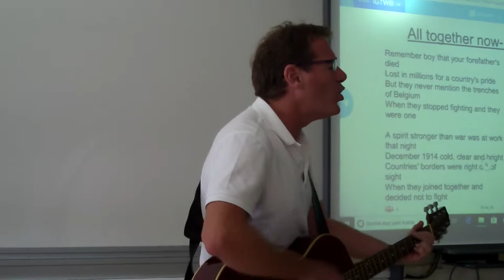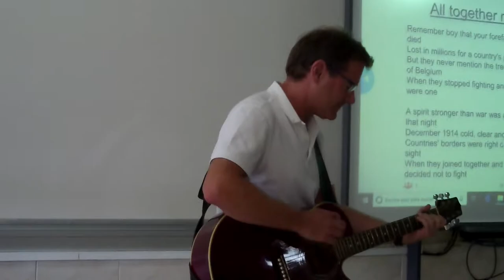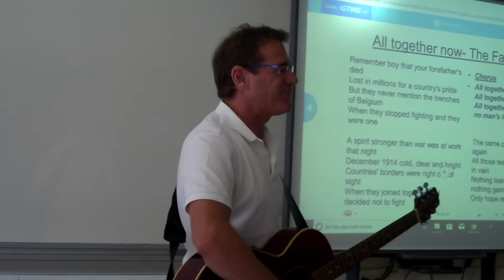All together now - The Farm - Man of Canterbury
A cover of this song about the famous Christmas truce of 1914 at the Bilbao British Council teachers day September 2019.